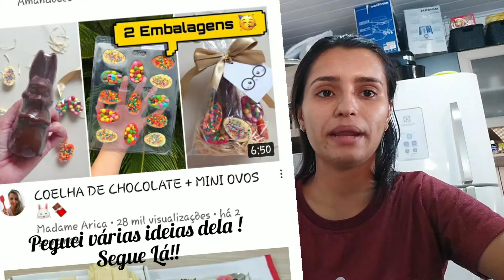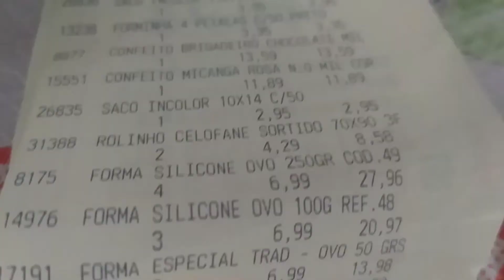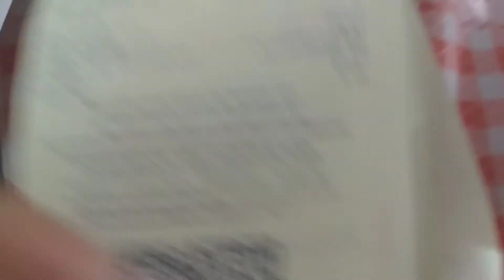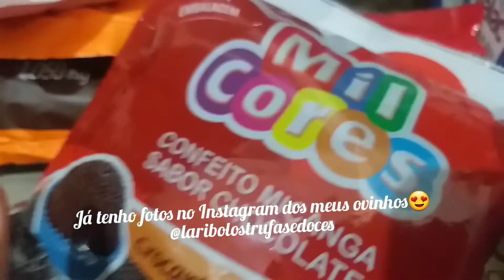Como se organizar para a Páscoa/O que eu comprei?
Gravei esse vídeo para mostrar a vocês as comprinhas que fiz e para falar como estou me organizando, me preparando para minha primeira páscoa